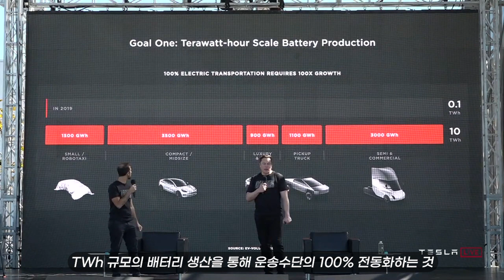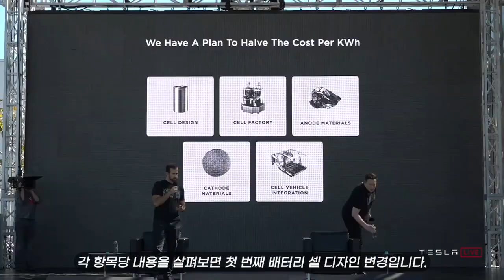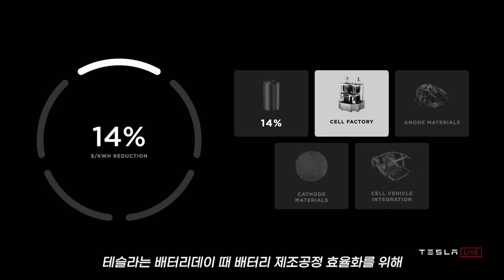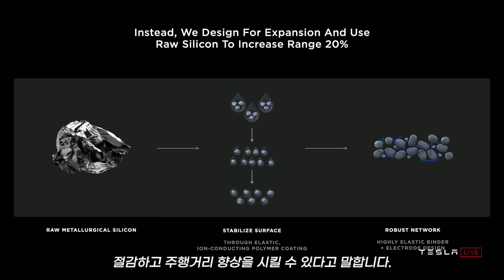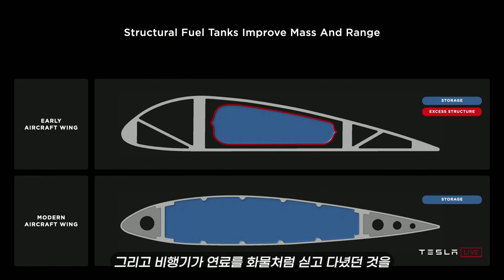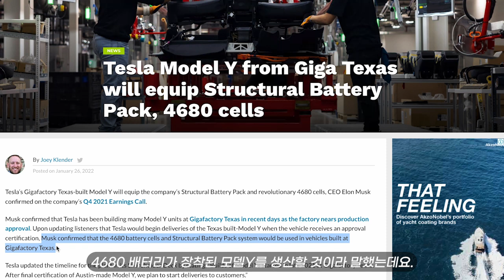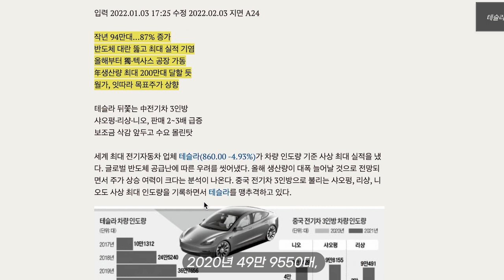[Eng] 4680 배터리가 탑재된 모델Y는 언제 출시될까? / When will Model Y with 4680 battery be released?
2020 테슬라 배터리 데이 때 영상을 요약하고, 2022 현재 곧 출시될 4680 배터리가 탑재된 모델Y의 현황도 공유드립니다. 이번 영상을 준비하면서 테슬라가 그리고 있는 더 먼 미래의 모습이 얼마나 큰지 다시 한번 알게 되었습니다. 이 다음 영상은 FSD 완전 자율주행에 대해 다뤄보도록 하겠습니다. 감사합니다.
00:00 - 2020 배터리데이 목표
01:25 - 배터리 원가 절감 5가지 방법
04:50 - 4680 모델Y 출시 시기
05:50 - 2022 테슬라 생산량 전망
07:12 - 독일 기가팩토리 행사 영상

We will summarize the video for Tesla Battery Day 2020, and share the current status of Model Y with 4680 battery, which will be released soon as of 2022. As I was preparing this video, I realized once again how big the future that Tesla is envisioning is. This next video will cover FSD fully autonomous driving. thank you.
00:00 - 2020 Battery Day Goals
01:25 - 5 Ways to Reduce Battery Costs
04:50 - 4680 Model Y release date
05:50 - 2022 Tesla production forecast
07:12 - Gigafactory event video in Germany